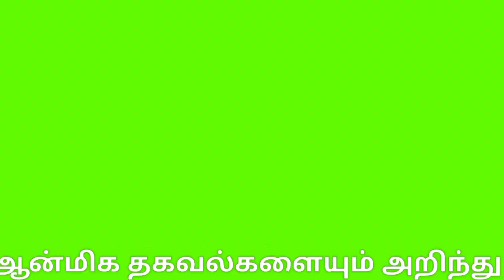Tanjore Thirukanurpatti Jallikattu |தஞ்சை திருக்கானூர்பட்டி ஜல்லிக்கட்டு 2022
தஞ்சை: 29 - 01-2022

தஞ்சையை மாவட்டம் திருக்கானூர்பட்டியில் உள்ள புனித அந்தோனியார் ஆலய  பொங்கல் திருநாளை  முன்னிட்டு ஆண்டுதோறும் ஜல்லிக்கட்டு நடத்தப்பட்டு வருகிறது.

அதன்படி இந்த ஆண்டுக்கான ஜல்லிக்கட்டு இன்று (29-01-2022) காலை தொடங்கியது. மாவட்ட ஆட்சியர் தினேஷ் பொன்ராஜ் ஆலிவர் கொடியசைத்து தொடங்கி வைத்தார். முன்னதாக வீரர்கள் அனைவரும் உறுதிமொழி எடுத்துக்கொண்டனர்.

ஜல்லிக்கட்டில் 680 காளைகளும், 350 மாடுபிடி வீரர்களும் பங்கேற்றனர். முதலில் கோவில் காளைகள் வாடி வாசல் வழியாக அவிழ்த்து விடப்பட்டது.

 அதன் பின்னர் வாடிவாசல் வழியாக ஜல்லிக்கட்டு காளைகள் ஒன்றன்பின் ஒன்றாக அவிழ்த்து விடப்பட்டன. சீறிப்பாய்ந்து வந்த காளைகளை வீரர்கள் பாய்ந்து சென்று அடக்க முயன்றனர்.

ஜல்லிக்கட்டு போட்டியில் காளைகளை அடக்கி வெற்றி பெற்ற வீரர்களுக்கு தங்க காசு, பீரோ, நாற்காலி, சைக்கிள், கட்டில் உள்ளிட்ட ஏராளமான பரிசுகள் வழங்கப்பட்டன. இதே போல் அடக்கமுடியாத காளைகளின் உரிமையாளர்களுக்கும் பரிசுகள் வழங்கப்பட்டது. தொடர்ந்து விறுவிறுப்பாக ஜல்லிக்கட்டு நடைபெற்றது.

Tanjore District Thirukanurpatti Jallikattu